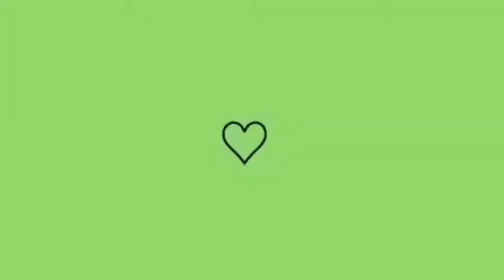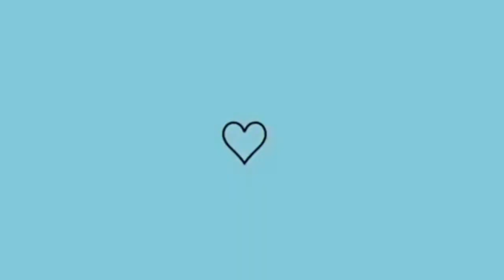ARRUME-SE COMIGO PARA UM DATE🍺💖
OI,TUDO BEM COM VOCÊS? No video de hoje mostrei a  vocês eu me arrumando para um date com meu namorado fiquei lindaaa, espero que vocês gostem beijoooo💖!

🦋💫SEJA-BEM VINDAAAA💫🦋

É   IMPORTANTE PARA QUE EU POSSA  TRAZER MAIS VÍDEOS!🦁

Deixe nos comentários  sua sugestões   de videos,que eu gravo pra vocês minhas gatas!

💎INSTAGRAM  DAS MINHAS LOJAS

•Store_manofc

•Bellissima_am_joias

FRASE DE HOJE:
🦋Se apaixone pela sua existência.🦋